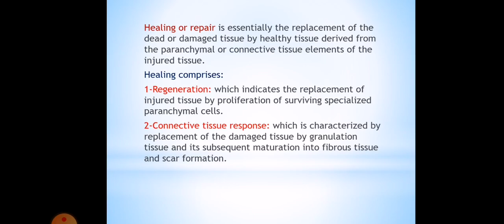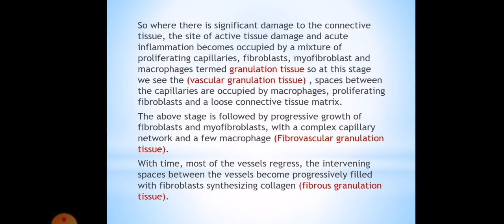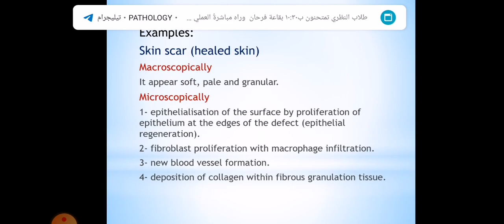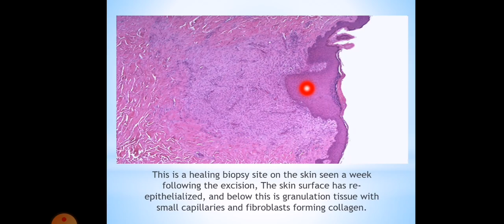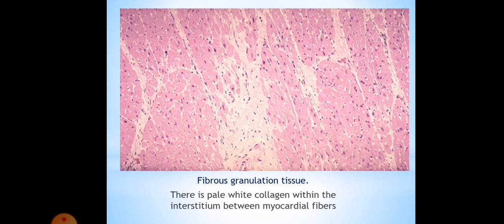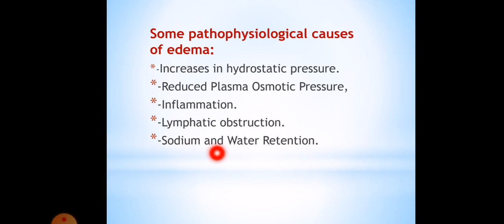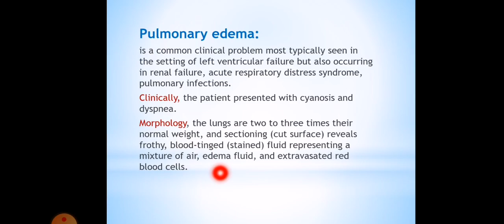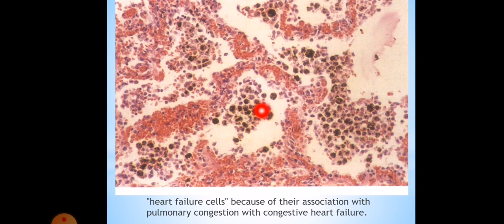المختبر السادس باثو🥳